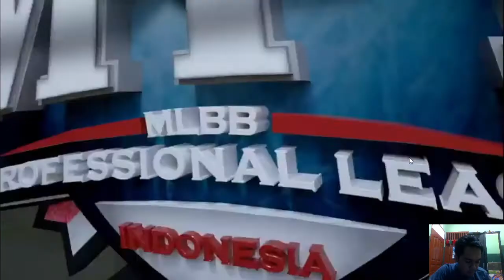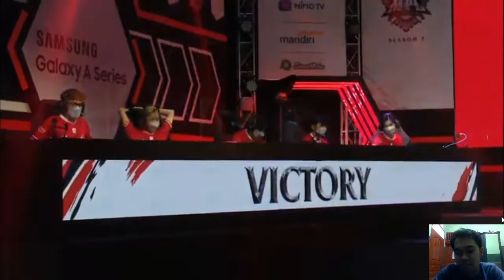[Week 1 Day 2] Match 2 Game 3 - MPL ID Season 7 - BTR vs EVOS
MPL ID Season 7 sudah dimulai. Duel-duel menarik penuh gengsi kembali tersaji dan siap memacu jantung para fans. Ini kumpulan jadwal, hasil, serta klasemen season 7 yang akan kami update secara berkala.

JADWAL PEKAN 1

Jumat, (26/2)
Genflix Aerowolf vs Bigetron Alpha 14.00 WIB
Geek Fam ID vs RRQ Hoshi 16.50 WIB

Sabtu, (27/2)
Onic Esports vs Genflix Aerowolf 11.00 WIB
Bigetron Alpha vs EVOS Legends 14.00 WIB
Alter Ego vs RRQ Hoshi 16.50 WIB

Minggu, (28/2)
EVOS Legends vs Aura Fire 14.00 WIB
Alter Ego vs Geek Fam ID 16.50 WIB
Do you want to get a laying down capital? Join here by clicking the following link.
Thankies ^^